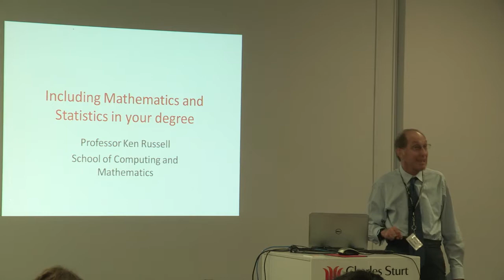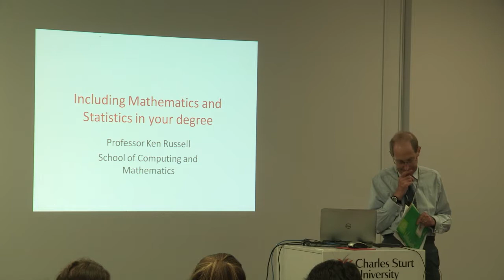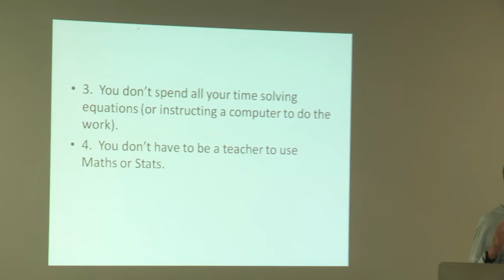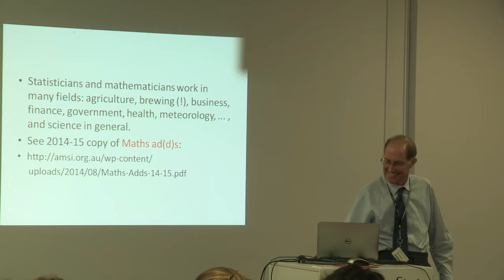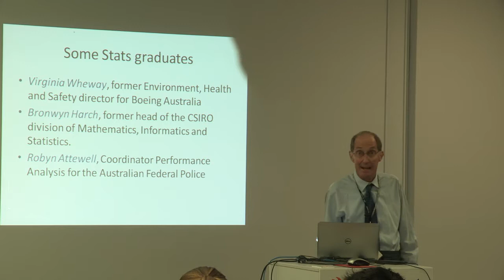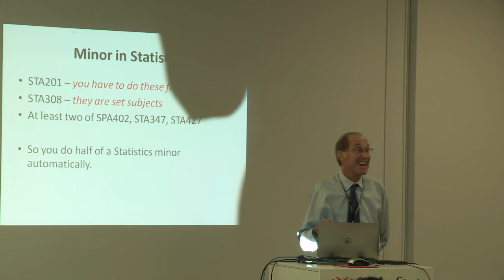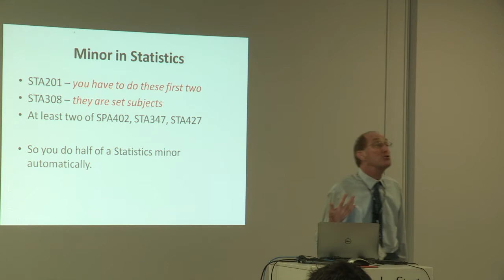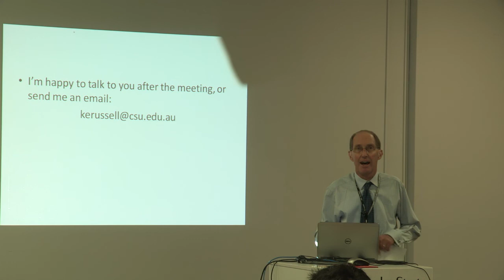CSU BSc Mathematics and Statistics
Introduction to Mathematics and Statistics (Bachelor of Science) at Charles Sturt University.